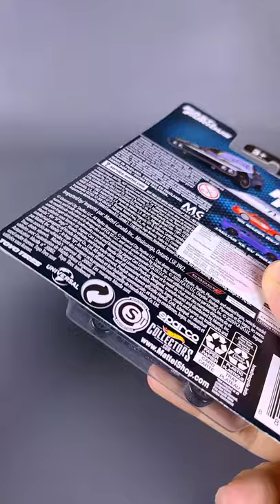Open Hot Wheels Premium Perfectly